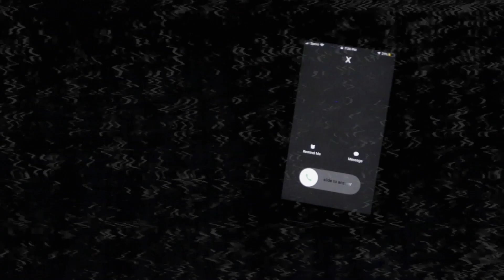Eddie Lo - YOU (Official Video)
Visuals to Eddie Lo's First Single "YOU" off of his upcoming Album "SoLo"
Visuals by AllWheelDrive Productions